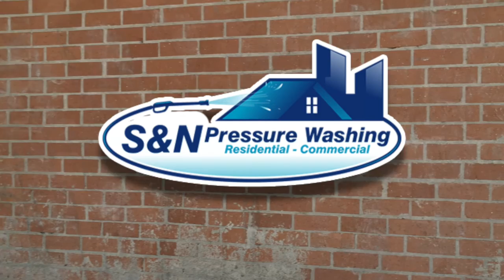S & N PressureWashing GFX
Don’t let graffiti bring your business down. S&N Pressure Washing provides on-call services that will remove any trace of vandalism from your property. You may have even seen us around Los Angeles cleaning up some of the larger tags!